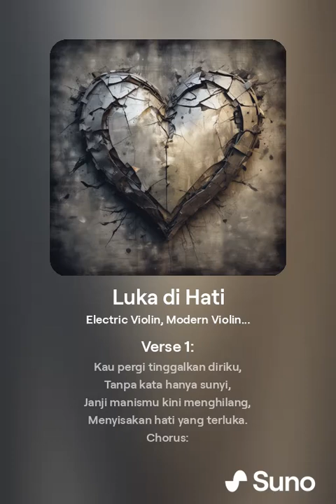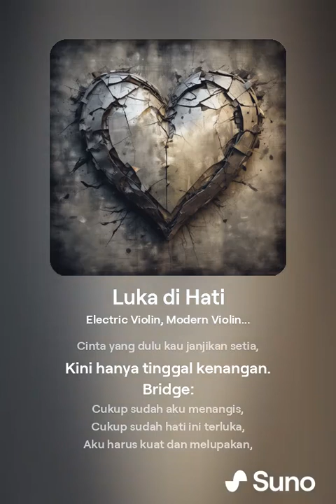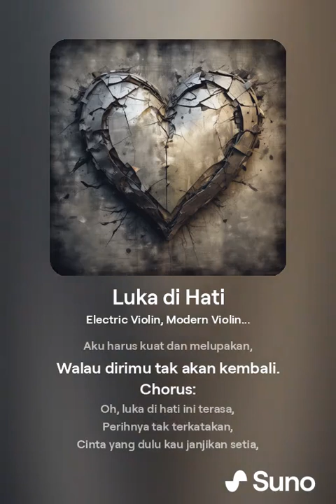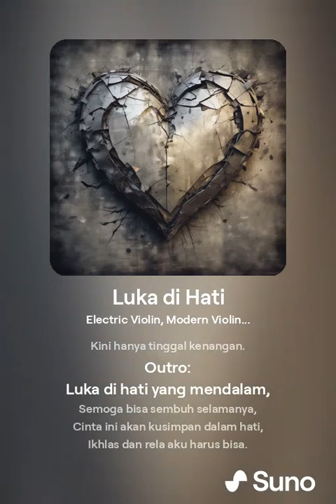Luka di Hati 1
Judul: Hati yang Terluka
Lirik:
Verse 1:
Kau pergi tinggalkan diriku,
Tanpa kata hanya sunyi,
Janji manismu kini menghilang,
Menyisakan hati yang terluka.

Chorus:
Oh, luka di hati ini terasa,
Perihnya tak terkatakan,
Cinta yang dulu kau janjikan setia,
Kini hanya tinggal kenangan.

Verse 2:
Lagu cinta ini ku nyanyikan,
Mengenang waktu kita bersama,
Namun kini semua telah berbeda,
Melihatmu dengan yang lain di sana.

Bridge:
Cukup sudah aku menangis,
Cukup sudah hati ini terluka,
Aku harus kuat dan melupakan,
Walau dirimu tak akan kembali.

Outro:
Luka di hati yang mendalam,
Semoga bisa sembuh selamanya,
Cinta ini akan kusimpan dalam hati,
Ikhlas dan rela aku harus bisa.